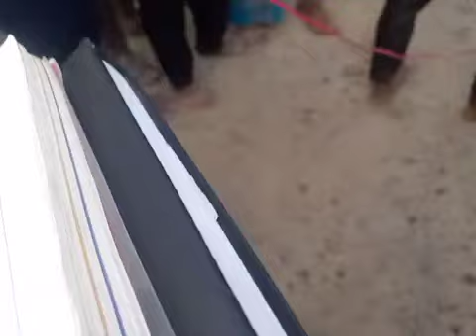New Nadeem Sarwar Noha 2024 moharram noha Shankarpur lambhua sultanpur up